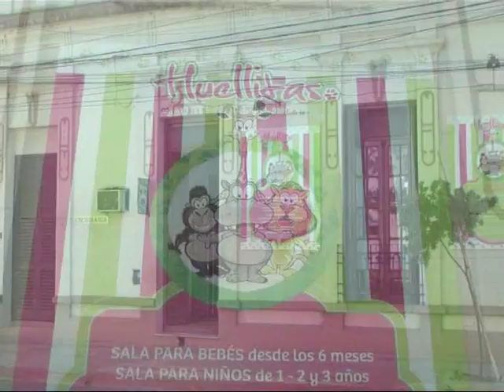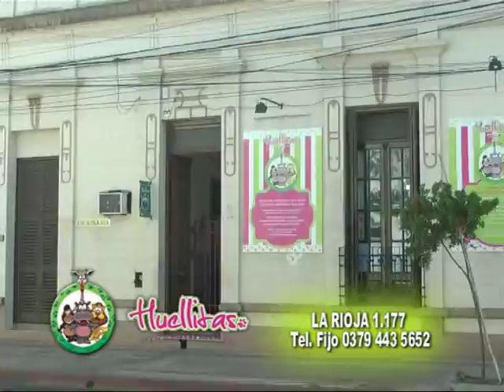Jardín Huellitas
Como trabajan los pequeños en el Jardín . . .